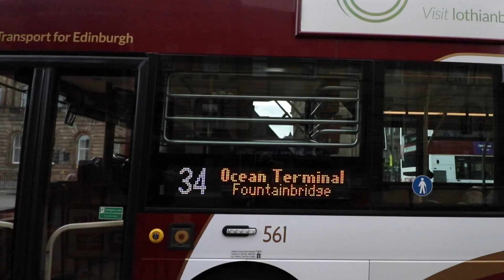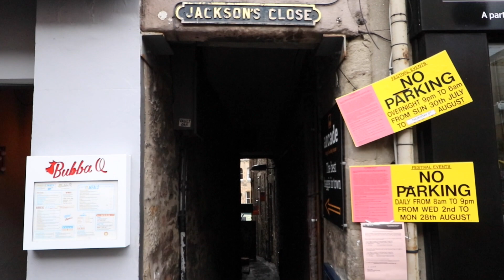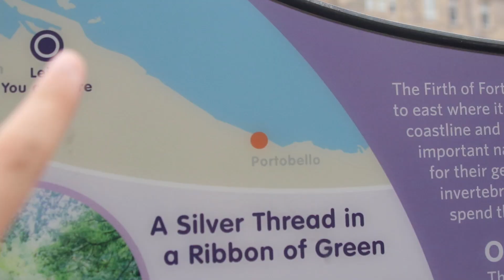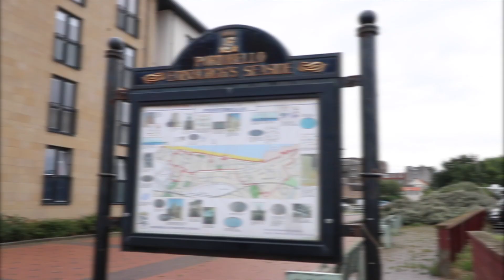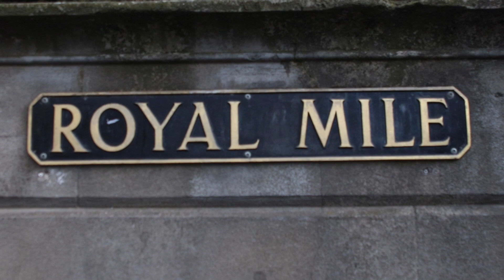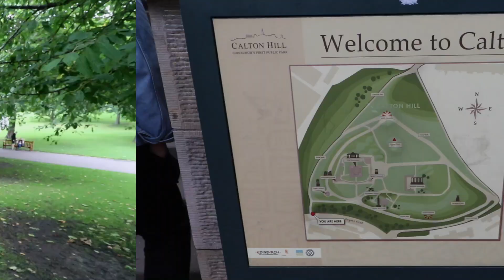VISITE GUIDÉE D'ÉDIMBOURG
Décollage immédiat pour Édimbourg en compagnie de ta reporter préférée ! 😇  ✈️

Dans le prochain épisode de "CARNET D'ESCALE", je te parlerai des endroits insolites à découvrir non loin de la capitale d'Écosse. Alors, reste aux aguets et surtout...

...BONNE VISITE ! 🇬🇧

➣ Sur cette chaîne, je te propose une nouvelle manière de T'INFORMER.

➣ Au programme ? Interviews et reportages insolites, anecdotes amusantes, voyages & évasion. 🌍